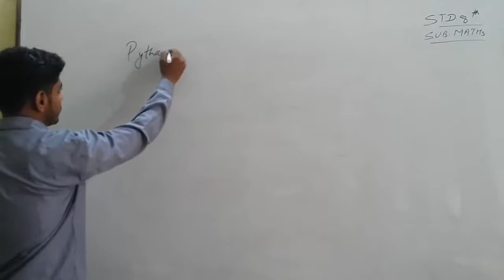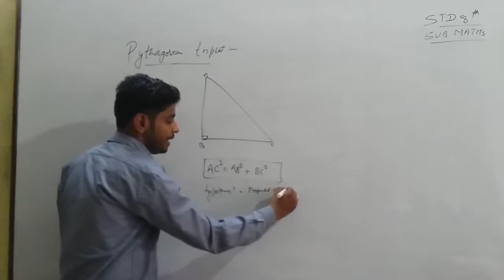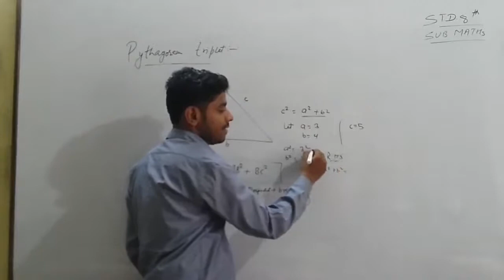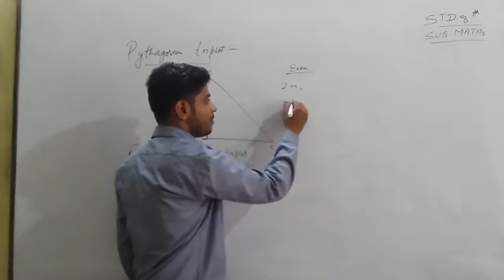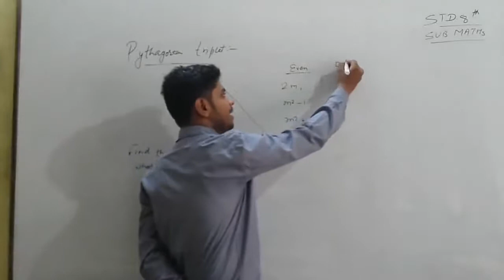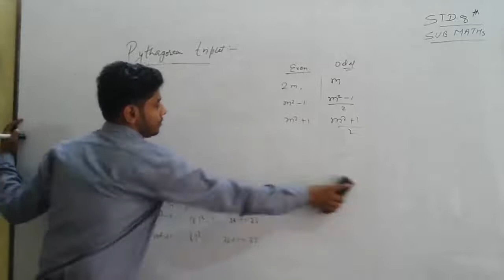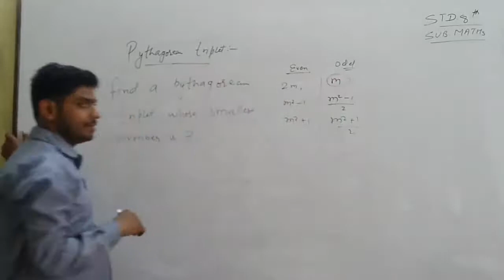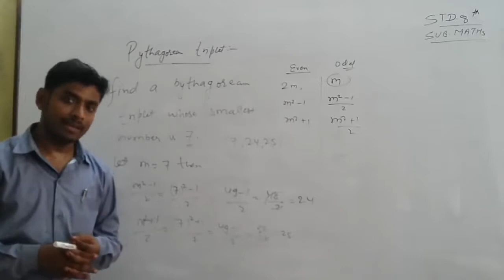STD 8 - MATHEMATICS - 29.06.2020